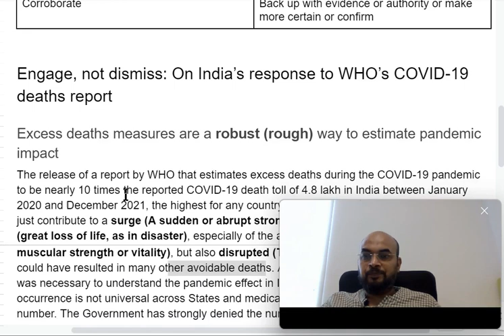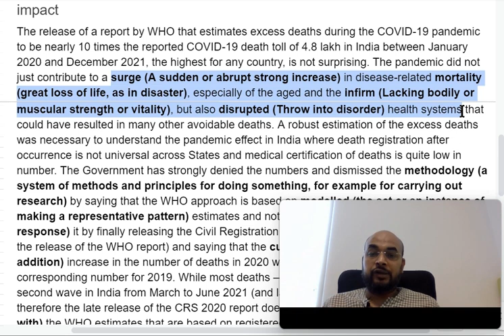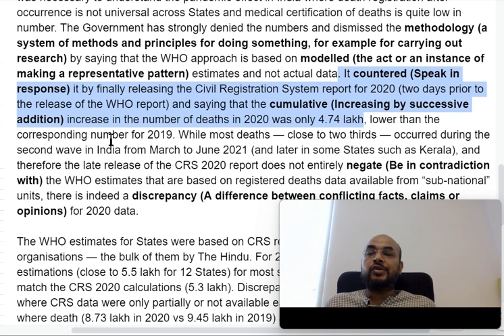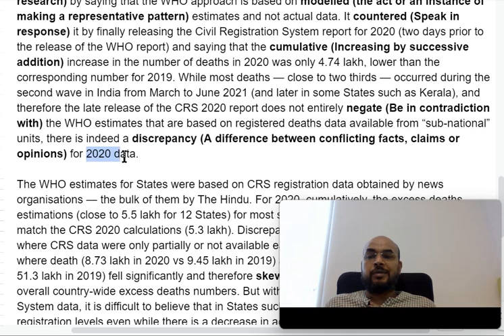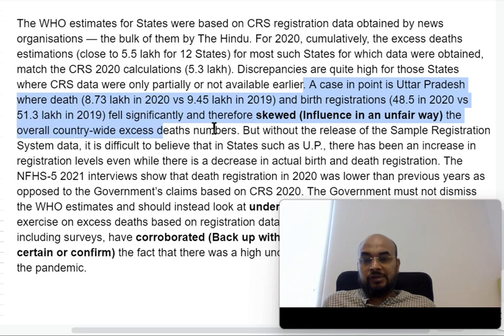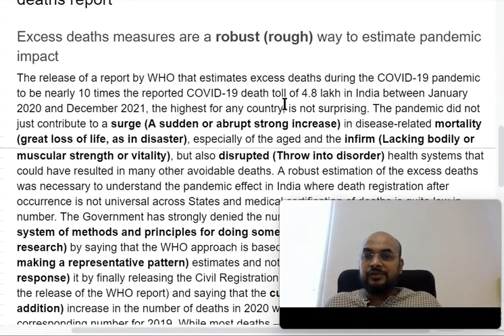Hindu Editorial Vocabulary Analysis (Contextual) Today- May 12, 2022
Everyone would be explaining to you the meaning of difficult words used in the Hindu Editorial. But on this platform, you will be explained the contextual sense of that word and how that word fits into the paragraph.
Every word has an array of senses (meanings) and not every sense applies everywhere. For example, man as a noun and as a verb has 2 different meanings. In these analyses, I will tell you only that sense which is relevant for this paragraph.
Understanding the particular sense in that context will rightly help you in retaining the word's sense. Also, you need to understand that you don't have to mug up the meanings of these words. Just understand the word and its meaning contextually and that's it.
This is the first instance where you came across the word. Let it pass. Wait for the second instance when you encounter the same word. When such a thing happens, you feel that you might have heard the word somewhere and if you recall its sense, wonderful! If not, don't worry. Wait for a third scenario when you come across the same word.
This third time when you see the same word, you might recall its usage in previous stances and you might be able to apply its meaning on your own. And this is how you build your vocabulary.